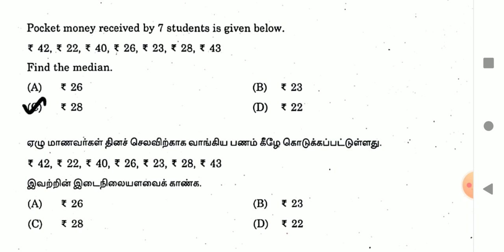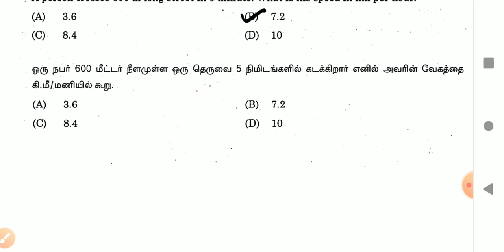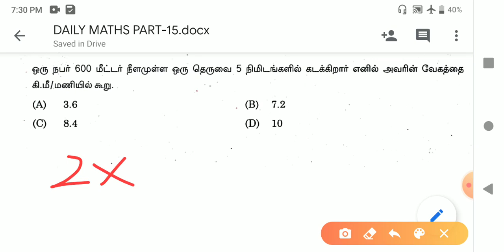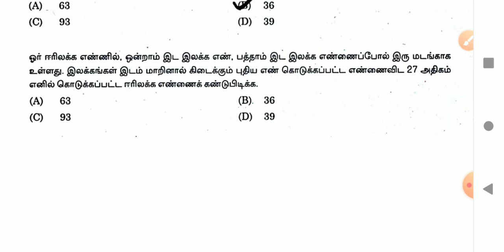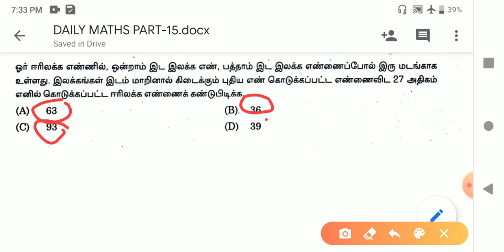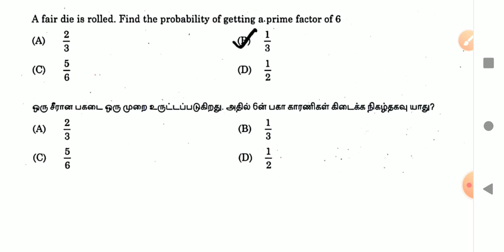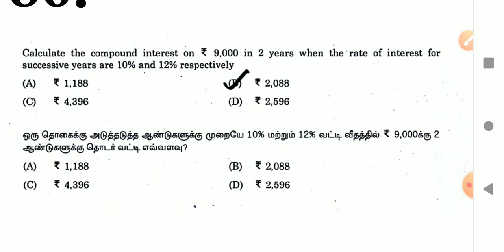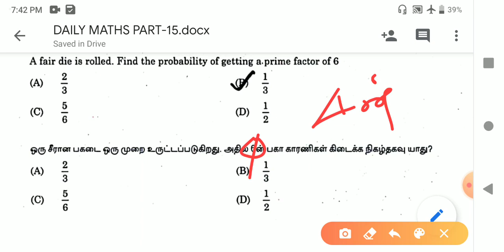!! DAY 16 !! DAILY MATHS PART 16 !! TNPSC PREVIOUS YEAR MATHS QUESTION PAPER ANALYSIS